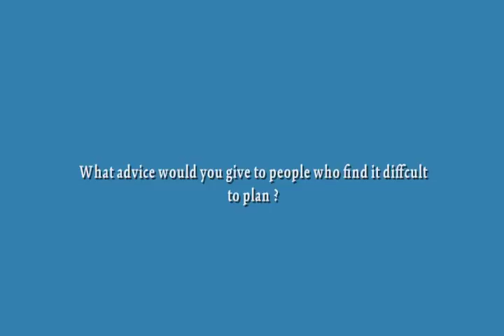NLP Coach St Helier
Accelerate You Success Development With Power Of Mind Disciplines

When you utilize it consistently and repeat the practice, the power of the destination is powerful only. You didn't make one sale to build a substantial organisation, you make numerous and continuous sales to build a substantial and stable organisation. Very same with the law of destination. Your goals will become more detailed and more detailed to you when you utilize the law of destination consistently and on-goingly.

While the anchor I developed for the sea front was unintended, it is possible for you to utilize this NLP tecnique to anchor yourself deliberately. Have a go at this and learn this NLP technique on your own.

You have actually decided to create your own site with the goal of using it to generate income. This is an excellent plan and one which, if done effectively will be successful. It could even go on to generate some truly considerable incomes. The web makes up a large market for practically anything you can think of and if you develop your site effectively then you can access this big resource.

You might utilize self-hypnosis to achieve a higher sense of understanding of your system. Great deals of individuals have the tendency to overindulge given that they do not notice complete. Typically it takes some time for the body to inform the mindful brain that it has actually had adequate food. Hypnotic trance assists you find your system and the indications of being whole.

Khoo has actually made this success procedure simple to follow with the action by action system that he created. Several have actually checked out Master Your Mind, Design Your Destiny and have actually discussed the success it has actually made in their lives. Some of the remarks are by coaches, motivational speakers, and authors, such as Dr. David Che of Overall Law Of Destination, Norman J. Sinappen, nlp coach, and Kalai Selvi, Founder and Principal Educator of Minds@Work.

A practical method to select would be to base it on the nlp coaching. Ask the provider to talk about with you the curriculum of the course. Remember that the material of the training is the most essential thing you need to consider. Does it cover whatever or you feel that it is doing not have? Next, examine yourself. When do you best absorb details? Do you rely on texts, illustrations, diagrams? And then reflect on whether the NLP training offered fits your knowing design. Will they be able to support your goal? Do you see the countless opportunities that they can give you?

What all these positions actually mean is very simple. First person means you see the problem through your own eyes. 2nd position means you see the problem through your coach's eyes. Third position means you see the problem through an observer's eyes looking at you as well as your coach.

nlp examples
nlp for dummies
nlp wiki
nlp techniques
nlp books
nlp pdf
nlp machine learning